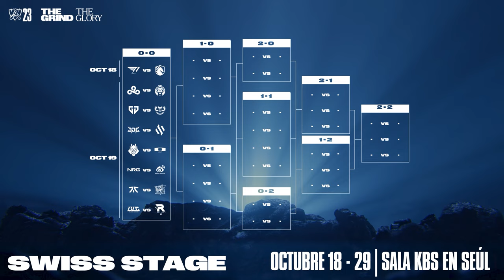¡Culminaron los Play-Ins! | El Heraldo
Los Play-Ins de Worlds 2023 son historia y tristemente, Movistar R7 fue uno de los equipos eliminados. Por otra parte, ya está todo listo para el arranque de la siguiente fase del mundial. ¿Listo para ponerte al tanto?

Señoras y señores, llegó el momento más esperado de la semana ¡Esto es!… El Heraldo.